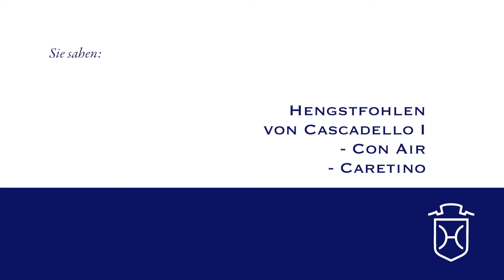RD021 Hengstfohlen von Cascadello I Con Air Caretino Apple Geräte HD Höchste Qualität